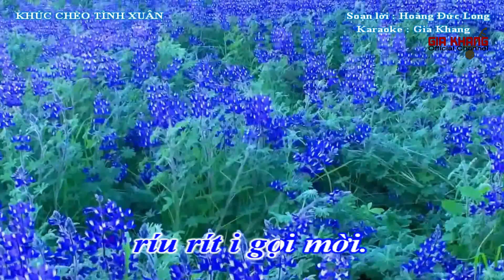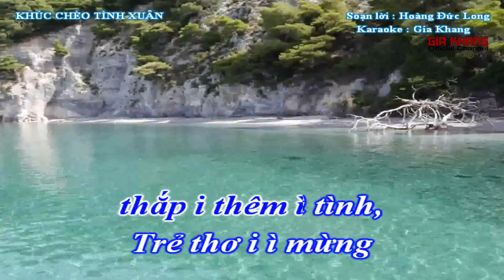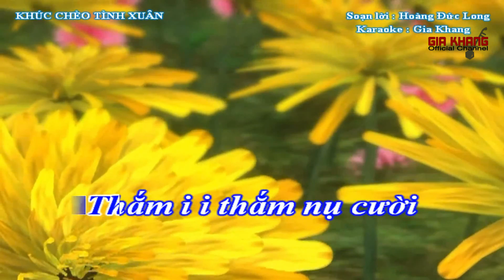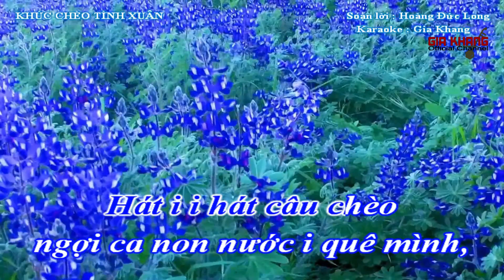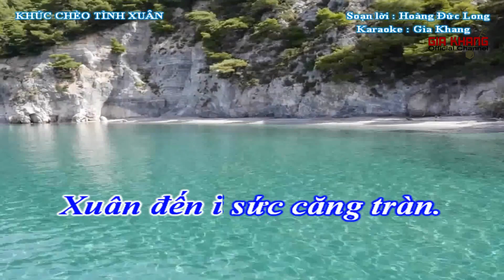KARAOKE CHÈO: KHÚC CHÈO TÌNH XUÂN. SOẠN LỜI: HOÀNG ĐỨC LONG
Kính chào quý vị.
Cũng như ủng hộ cho Kênh ngày càng phát triển.